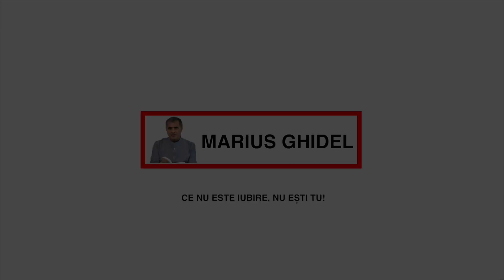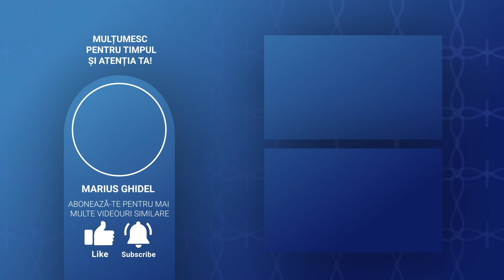ATASAMENTUL DE ASTAZI ESTE BOALA DE MAINE - MARIUS & GABRIELA